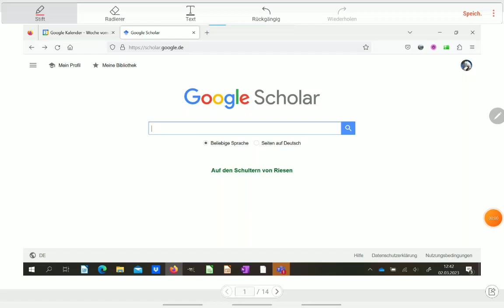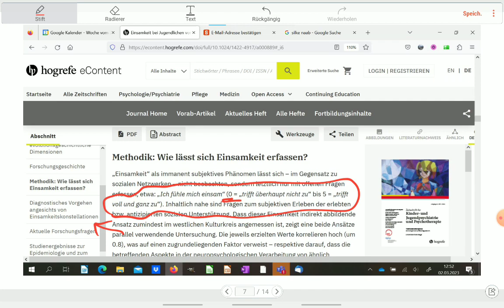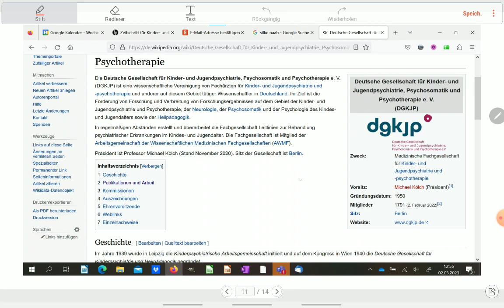Artikel mit Google Scholar suchen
Das Video richtet sich an Schülerinnen und Schüler die eine wissenschaftliche Arbeit schreiben wollen. Wie bewerte ich Artikel aus Google Scholar?